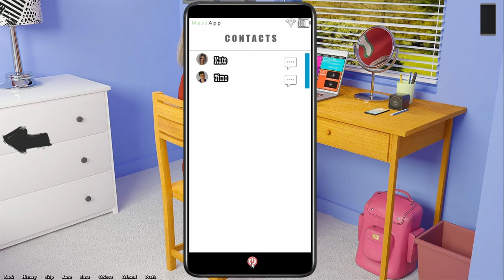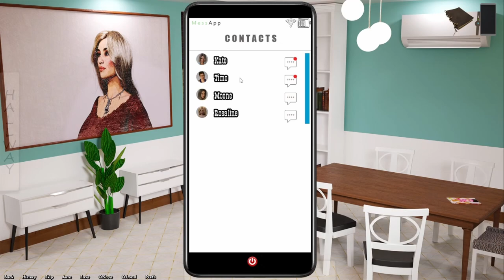Welcome to Free Will Episode 1 Small World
Welcome to Free Will Episode 1

Creator: Mr Strangelove

Welcome to Free Episode 1

00:00 Prolouge
00:42 Big Brother
5:43 Ex Girlfriend
7:13 Small World